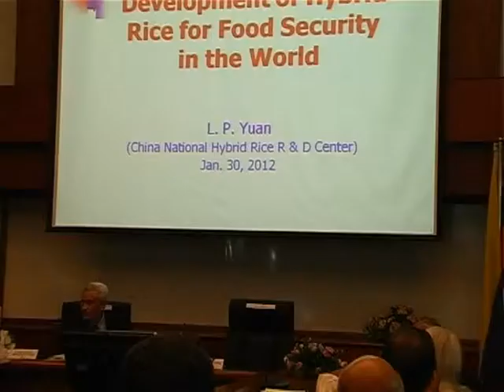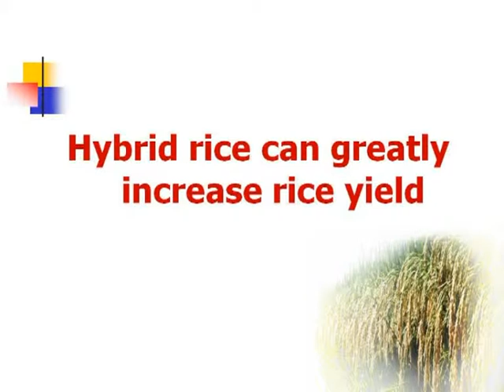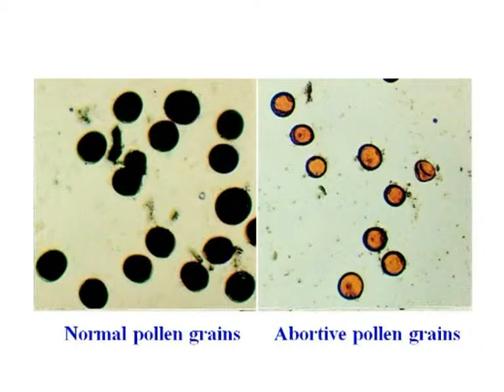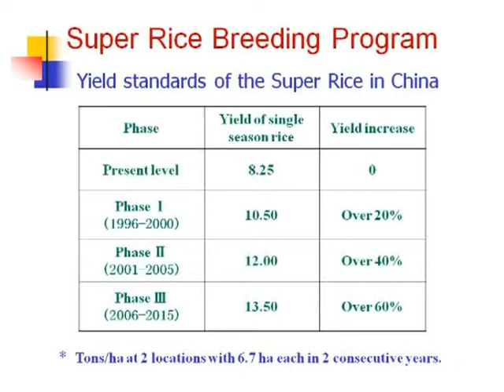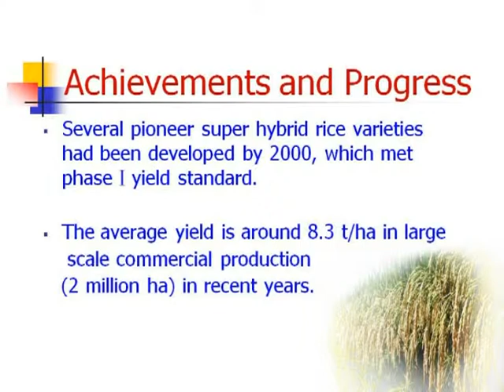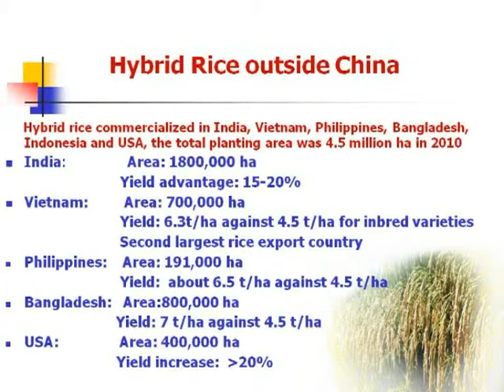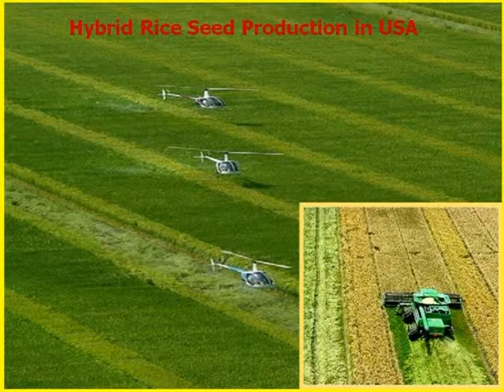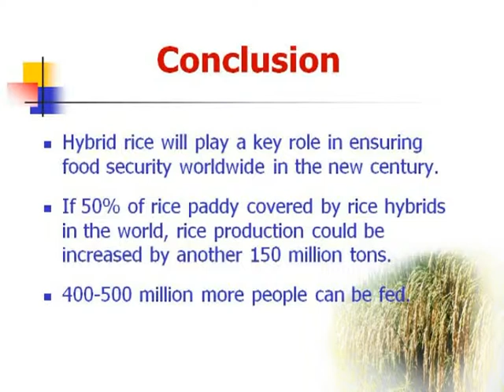Intellectual Discourse with Professor Yuan LongPing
'Development of Hybrid Rice for Food Securityin the World'
30 Januari 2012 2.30 p.m - 4.30 p.m, Bunga Raya Room, Malaysian Remote Sensing Agency, Jalan Tun Ismail, Kuala Lumpur